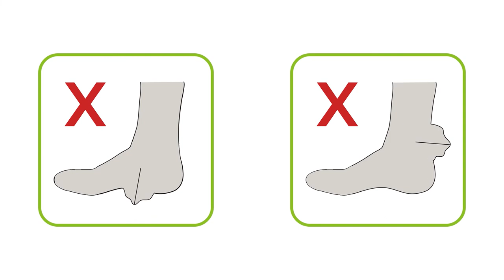Support stocking Donning aid Steve Complete - Positioning of the heel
*How-to video on how to properly position the heel of the compression stocking when using the Steve Complete stocking tool.*

Compression Stocking Aid Steve Complete is the most complete and comfortable donning aid for compression stockings available on the market. The Steve Complete is the new and improved version of the Steve 2. Steve Complete was developed and produced in the Netherlands, which is reflected in the high quality and durable appearance of the aid. To take advantage of the medical benefits of compression stockings, it is important that they fit tight and snugly around the leg. This means that putting on the stockings is often experienced as difficult and heavy. It is very important that the compression stocking wearer is not discouraged and wears the compression stockings consistently in order to prevent the swelling from worsening and to be able to treat complaints such as edema, thrombosis, varicose veins or lymphedema.

*With Steve Complete you can put on and take off all types of elastic stockings independently and easily, without having to bend or use a lot of force.* Waiting for help from home care or informal care is no longer necessary, as a result of which the degree of self-reliance is strengthened and maintained. Steve Complete is completely disassembled so easy to take with you.

Steve Complete is also suitable for putting on and taking off compression stockings on someone else. This makes it the ideal tool for home care or informal care, as the physical strain of this normally taxing act is now reduced to a minimum.

For optimum ease of use and comfort, the Steve Complete is available in *4 different sizes* and the handles are also adjustable in height.

Steve attaches great importance to service and good instruction. We include our comprehensive and illustrated user manual with every order and detailed instructional videos are available for each tool.

With Steve, a previously frustrating task becomes a quick and easy part of your daily routine.

Discover the Steve Complete donning aid and the rest of the Steve Originals® range of support stocking aids